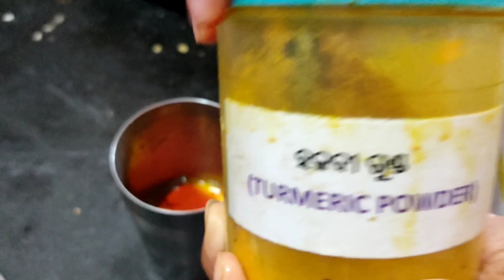ଅଣ୍ଡା omelette recipe!!